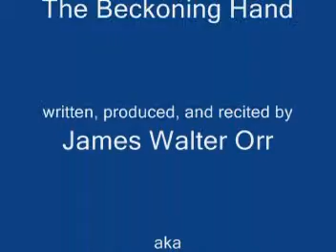GEORGIA CHARM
This love poem is written in rhyme and rhythm.  It is a story of a man, beguiled by a beautiful woman, a wonderful setting, with the soft scent of roses competing with the luscious lips of a Georgia girl.  The gentle  breezes accent the sensuality of the girl, and this combination is an irresistible inducement to drown in the green eyes looking with such passion at the man before her.

Written by James Walter Orr, aka Easy aka ezseeker.